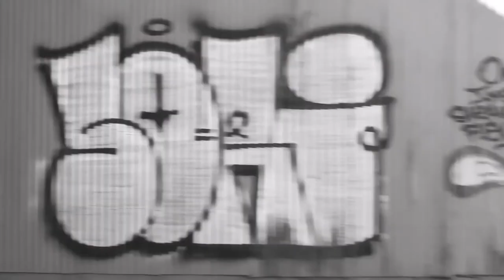RAW (Free YouTube Background Song) The City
I focus on creating unique sounds that standout from the popular sounds used/provided by most channels (though occasionally I will post something in that mold) I upload a new clip every week.

 📌 There are 3 songs titled DMC, RAW, BYB (yes, all titles are acronyms). All in the old Hip-Hop sound style and the videos all tell a story about life in the City. This one is set in the mid-2010s. Anyway

The visuals used here are from a short on graffiti artists "Last Ones Left: Oakland" uploaded by Brandon Long. Please check him out for the full video.